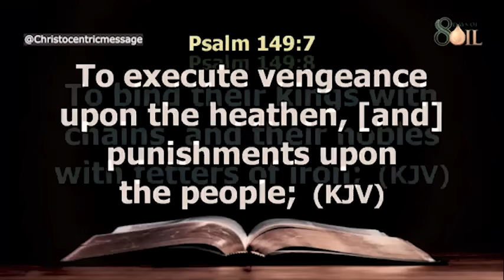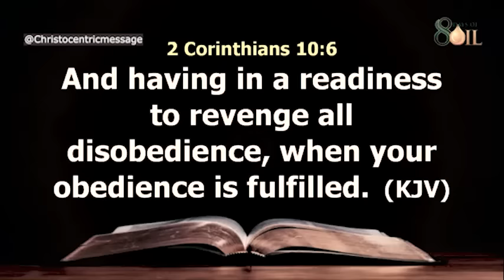NEVER ALLOW SATAN TO STEAL THIS FROM YOU - Apostle Joshua Selman